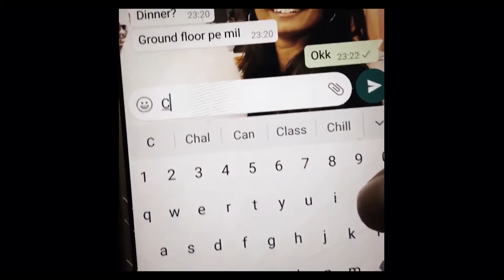A Box from the Underworld / Short Film / IIT Ropar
A suspenseful short film from IIT Ropar